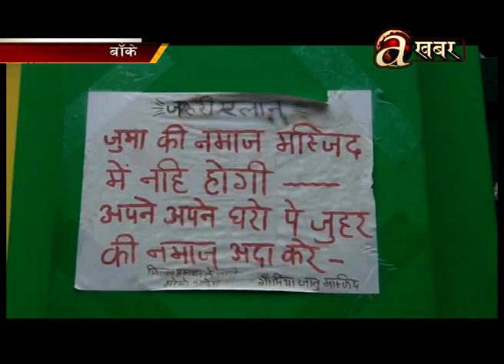रमजान पर्व : घरमै नमाज पढेर मनाइँदै